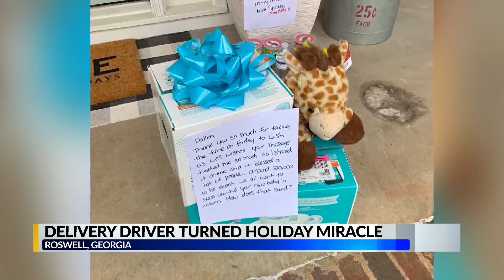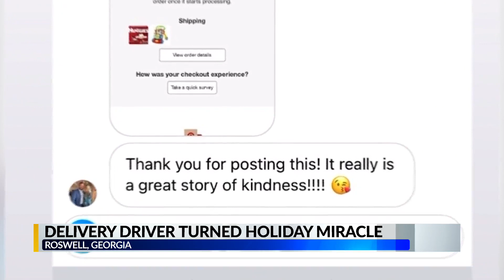News 3 This Morning 6AM: Delivery Driver turned Holiday Miracle